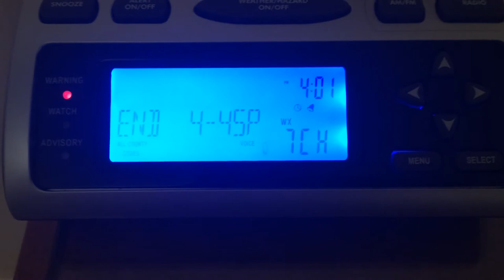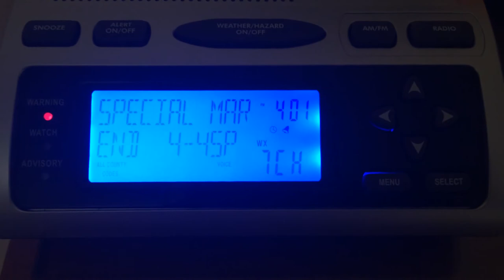EAS #117 - Special Marine Warning